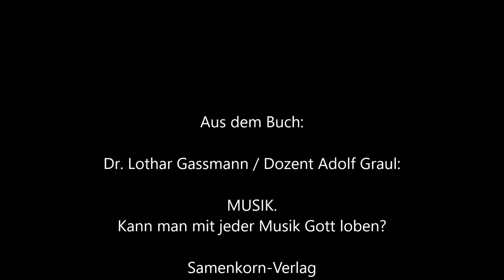SAGT DIE BIBEL ETWAS ÜBER ROCKMUSIK?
Dr. Lothar Gassmann nimmt in Anknüpfung an Jeff Godwin Stellung zu einem heißen Eisen.